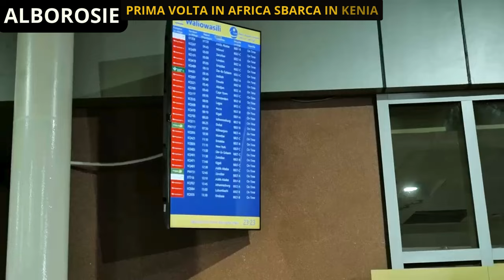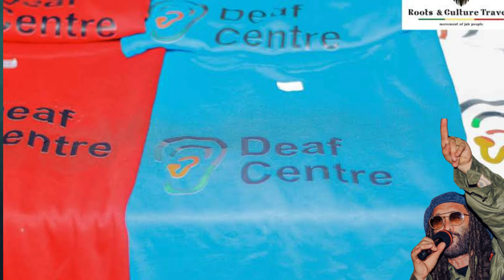ALBOROSIE : Foto e Video in Kenia African Tour - ESCLUSIVA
Per la prima volta nella sua carriera, Alborosie è arrivato in Africa, e Reggae Revolution, grazie a Ras Julio, ha catturato in esclusiva ogni istante di questa straordinaria avventura.
La sua prima tappa in Kenya ha portato non solo un'infusione di pura energia reggae ma anche un profondo incontro culturale e spirituale con il continente che ha sempre ispirato la sua musica.
Le immagini e i video raccontano l'emozione di un pubblico in attesa, il calore dell'accoglienza keniota, e la passione di Alborosie nel suonare sul suolo africano.
Attraverso la lente di Ras Julio, i fan possono vivere l'esperienza di un evento storico, che celebra l'unione tra la musica reggae e la sua terra d'origine.
Ora, l'attenzione si sposta con entusiasmo alla seconda tappa in Etiopia, luogo dal profondo significato culturale e spirituale per il movimento reggae.
Non perdetevi questi contenuti esclusivi, unici nel loro genere, che documentano l’incontro di Alborosie con l'Africa e l'attesa per il proseguimento del suo viaggio.